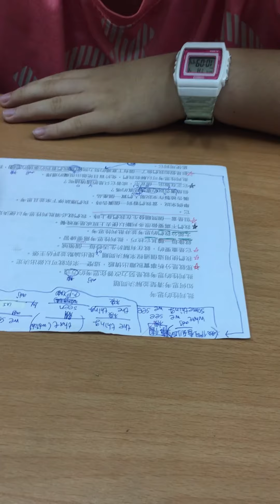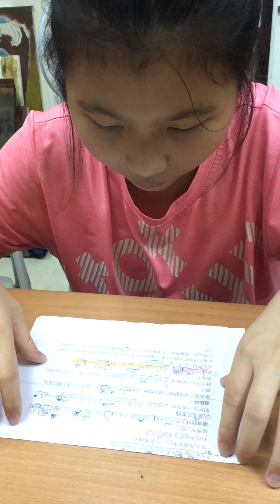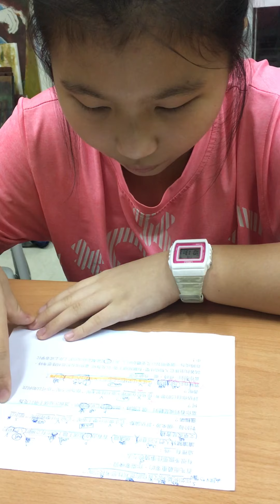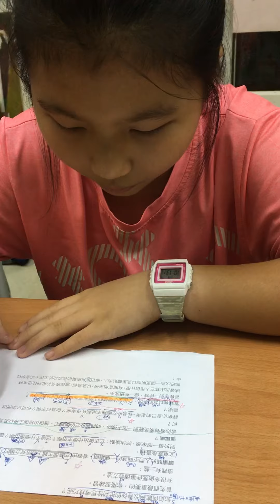煜璇－空中英語教室－批判性思考